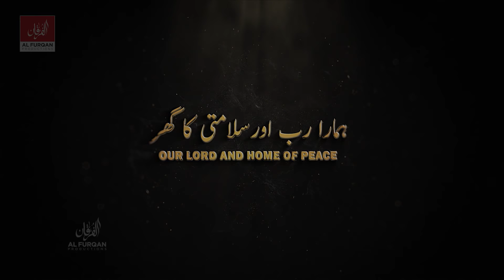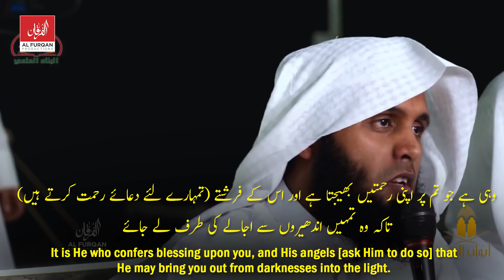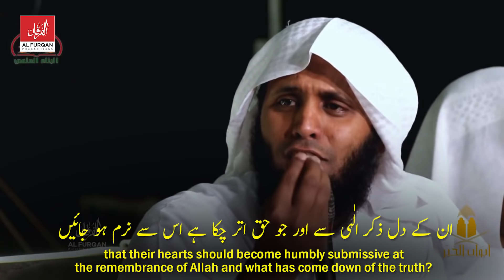OUR LORD AND HOME OF PEACE - ہمارا رب اور سلامتی کا گھر ⋮ Mansour Al Salimi - منصور السالمي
Hamara Rabb Aur Salamti Ka Ghar